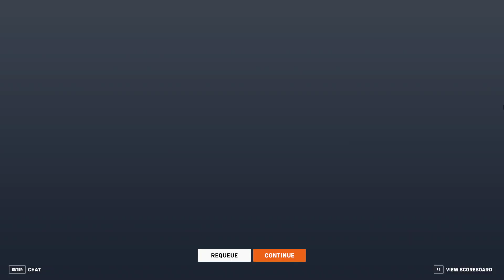Overwatch 2 Clip - Cruel Sombra Gameplay